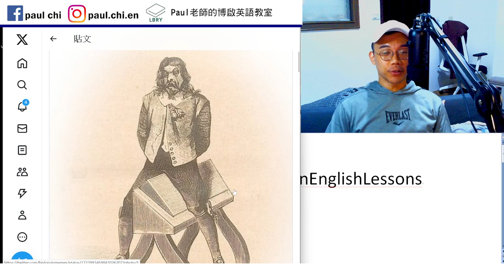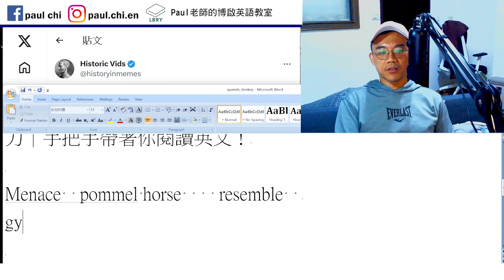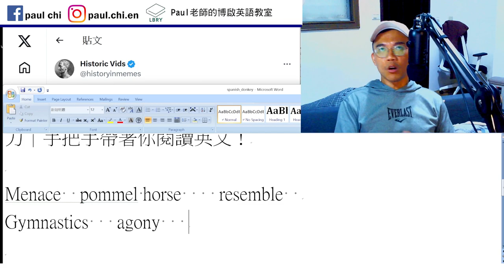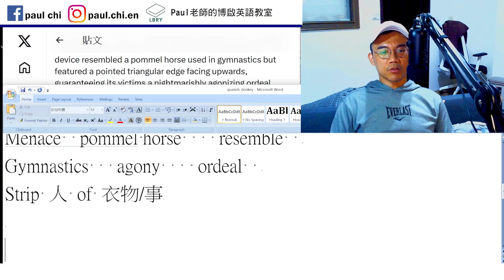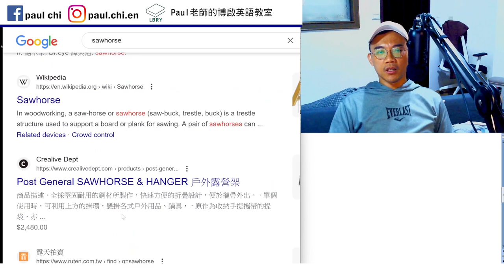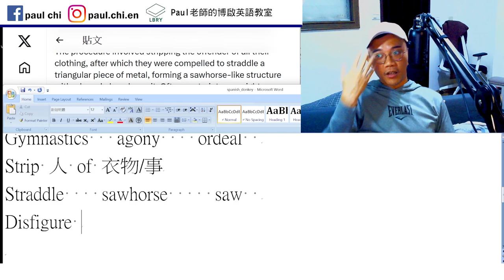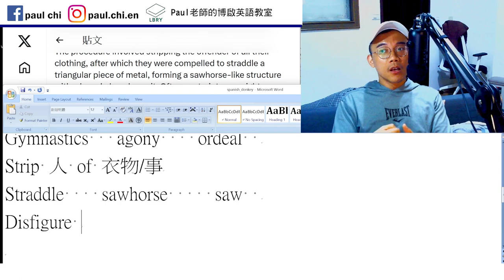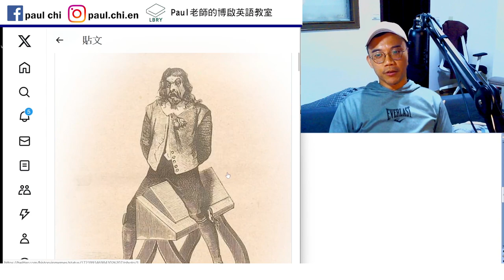【ep 835】史上最殘酷的刑具? 「西班牙驢子」 Spanish Donkey｜多益｜雅思｜托福｜單字｜文法｜聽力｜手把手帶著你閱讀英文！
Notes:

免費每日英文課：史上最殘酷的刑具? 「西班牙驢子」 Spanish Donkey｜多益｜雅思｜托福｜單字｜文法｜聽力｜手把手帶著你閱讀英文！

Menace  pommel horse    resemble
Gymnastics   agony    ordeal
Strip 人 of 衣物/事
Straddle    sawhorse     saw
Disfigure

LBRY: Paul老師的糟糕英語教室